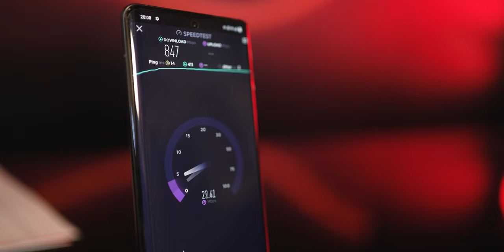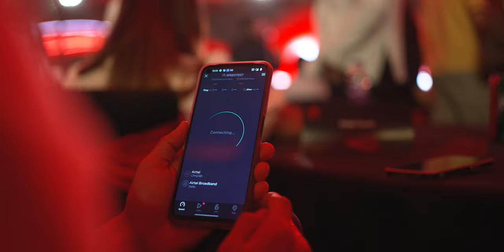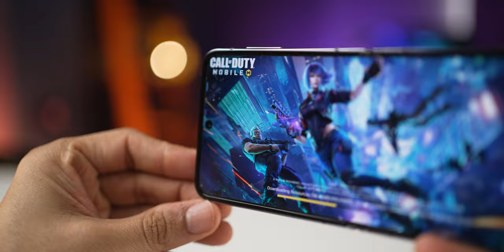Choosing the Right 5G Network Matters - I Tried Airtel 5G Plus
Get your questions answered by me personally 5 Most Important Facts about Airtel 5G Plus Roll Out in India

1. 5G has finally come to India and the roll out has started too.
2. 5G plans and pricing in India will remain the same for now until the roll out is complete.
3. Your existing SIM card is 5G ready if it is already running on 4G.
4. Your phone is most likely 5G ready if purchased in 2021. If not, make sure your next smartphone is 5G compatible.
5. 5G will be fully rolled out to major metro cities by end of 2022, and to the rest of the nation during the span of 2023.

I was invited to the Airtel5GPlusLaunch & it was such an enthralling experience! Being able to experience 5G in an exlcusive 5G activated zone really showed me, in a true demonstrative way, what kind of technology 5G can pave for us!

My smartphone
My tablet

Audio Gear
Audio Mixer